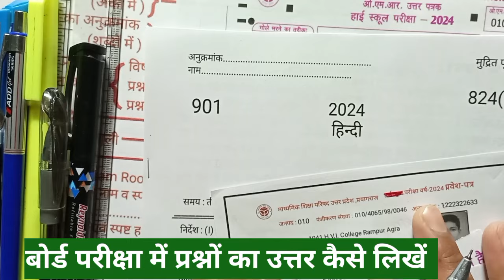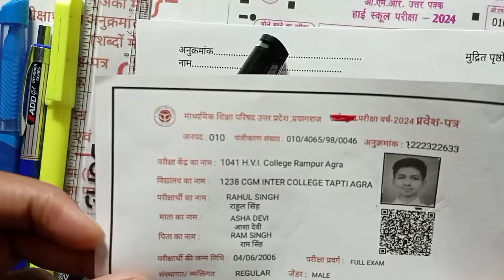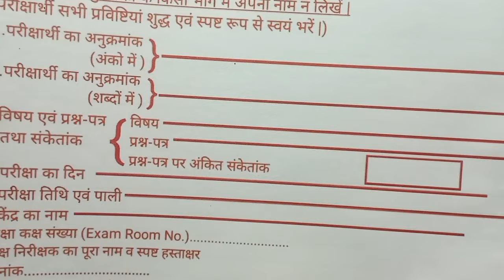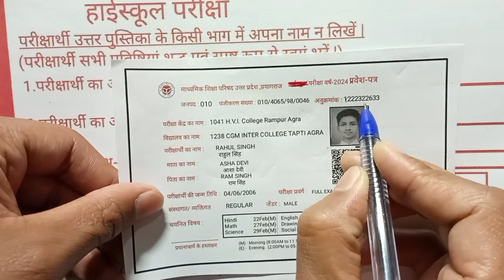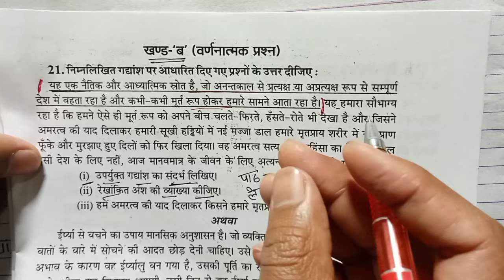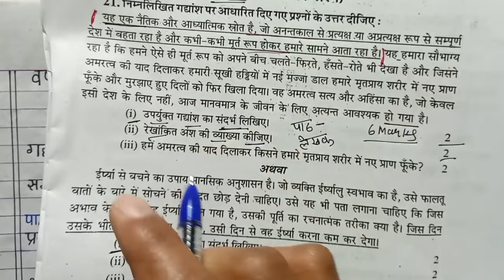22 फरवरी 2024 हिंदी की कॉपी ऐसे लिखना /how to write copy in board exam /Exam Mein copy Kaise likhe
22 फरवरी 2024 हिंदी की कॉपी ऐसे लिखना /how to write copy in board exam /Exam Mein copy Kaise likhe

board exam 2024 Mein copy Kaise likhen ,
how to write cup in board exam ,
UP Board Mein copy Kaise likhen ,
22 February Hindi ki copy Kaise likhen ,
board exam ki copy Kaise likhen ,
2024 board Mein copy Kaise likhen ,
exam Mein prashnon ka Uttar Kaise likhe ,
how to write question answer in board ,
board paper mein answer Kaise likhen ,
board exam Mein biography Kaise likhe ,
board exam Mein aise kaise likhen ,
board exam Mein gadyansh pdyansh Kaise likhen ,
how to write UP Board copy Hindi ,
Hindi copy tric Se Kaise likhe ,
full marks ke liye copy Kaise likhen ,
exam copyrighting ,
board exam मैं कॉपी कैसे लिखें ,
how to write copy trick ,
बोर्ड पेपर में कॉपी कैसे लिखें ,
एग्जाम में कॉपी लिखने का सही तरीका ,
copy likhane ka best tarika ,
how to write copy paste method